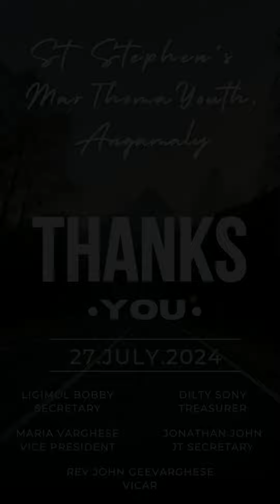SMTC YOUNG HEARTS COTTAGE FELLOWSHIP JULY 2024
The Youths & the Young Couples of St Stephen's Mar Thoma Church, Angamaly come together for a Cottage Fellowship at Dilty Sony Home on 27th July 2024.